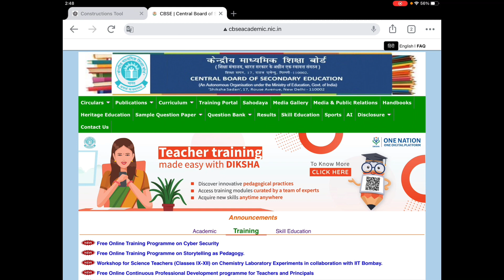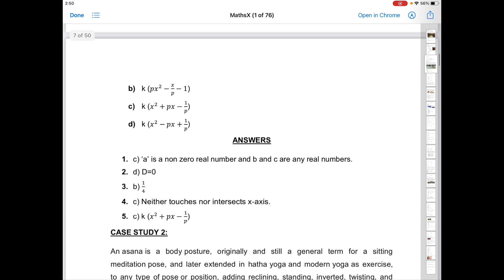Class 10 | Case Study Question Bank by CBSE (Session 2021-22)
Dear students, providing you the question bank based on case study questions which is recently published by CBSE.
In this question bank you will get chapter wise case study questions.

If you have any doubt in any question then let me know.
I’ll try to provide the solution of that particular problem.
Thanks.